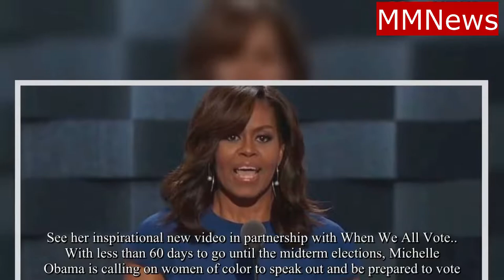Michelle Obama Slams Trump As She Urges Women Of Color to vote !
Michelle Obama is encouraging women of color to hit the polls and vote in the midterm elections.